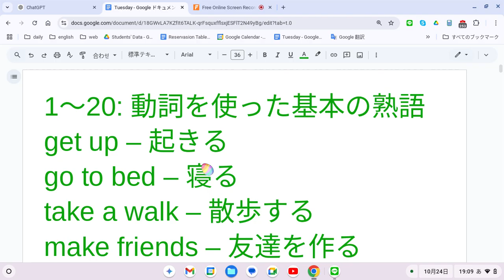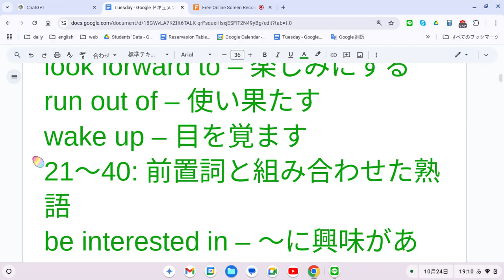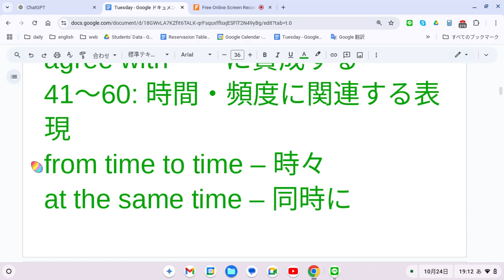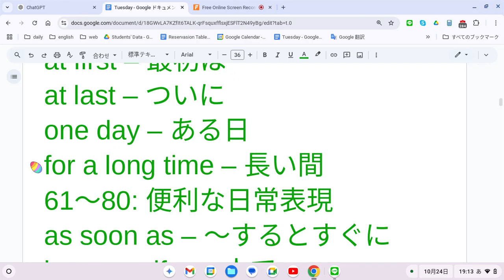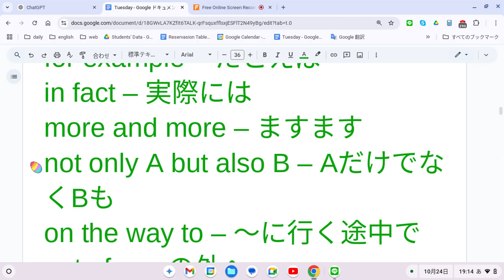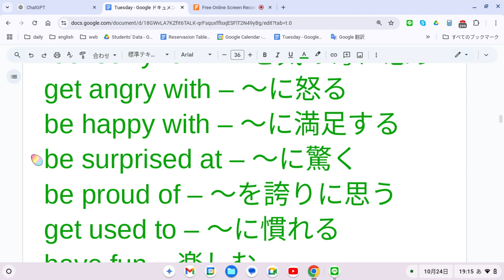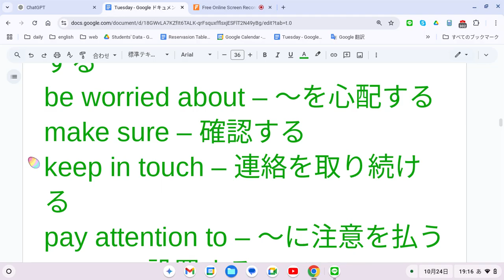えいご おんどく 404 中2の熟語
1～20: 動詞を使った基本の熟語
get up – 起きる
go to bed – 寝る
take a walk – 散歩する
make friends – 友達を作る
have lunch – 昼食を食べる
come back – 戻る
look for – 探す
listen to – 聞く
take care of – 世話をする
turn on – （電気などを）つける
turn off – （電気などを）消す
get off – 降りる
get on – 乗る
give up – あきらめる
put on – 着る
take off – 脱ぐ
get along with – 仲良くする
look forward to – 楽しみにする
run out of – 使い果たす
wake up – 目を覚ます
21～40: 前置詞と組み合わせた熟語
be interested in – ～に興味がある
be good at – ～が得意だ
be afraid of – ～を恐れる
be full of – ～でいっぱいだ
be famous for – ～で有名だ
be different from – ～と異なる
go on – 続ける
be late for – ～に遅れる
take part in – ～に参加する
get tired of – ～に飽きる
look after – ～の世話をする
look like – ～のように見える
think of – ～を思いつく
talk about – ～について話す
belong to – ～に所属する
depend on – ～に頼る
hear of – ～について耳にする
look out – 気を付ける
find out – 見つけ出す
agree with – ～に賛成する
41～60: 時間・頻度に関連する表現
from time to time – 時々
at the same time – 同時に
in the morning – 朝に
in the afternoon – 午後に
in the evening – 夕方に
at night – 夜に
on time – 時間通りに
in time – 間に合って
once in a while – たまに
all the time – いつも
right away – すぐに
the day after tomorrow – あさって
the day before yesterday – おととい
a few days ago – 数日前
in the future – 将来
in the past – 過去に
at first – 最初は
at last – ついに
one day – ある日
for a long time – 長い間
61～80: 便利な日常表現
as soon as – ～するとすぐに
by oneself – 一人で
each other – お互い
a lot of – たくさんの
be ready to – ～する準備ができている
feel like – ～のような気がする
have to – ～しなければならない
help oneself to – 自由に取る
in front of – ～の前に
at the back of – ～の後ろに
by the way – ところで
for example – たとえば
in fact – 実際には
more and more – ますます
not only A but also B – AだけでなくBも
on the way to – ～に行く途中で
out of – ～の外へ
up to – ～まで
with a smile – 微笑んで
without a doubt – 間違いなく
81～100: 比較や感情を表す熟語
as ~ as possible – できるだけ～
better than – ～より良い
the best of all – 全部の中で一番良い
feel sorry for – ～を気の毒に思う
get angry with – ～に怒る
be happy with – ～に満足する
be surprised at – ～に驚く
be proud of – ～を誇りに思う
get used to – ～に慣れる
have fun – 楽しむ
be excited about – ～にワクワクする
be worried about – ～を心配する
make sure – 確認する
keep in touch – 連絡を取り続ける
pay attention to – ～に注意を払う
set up – 設置する
take place – 起こる
try on – 試着する
work out – うまくいく
write down – 書き留める